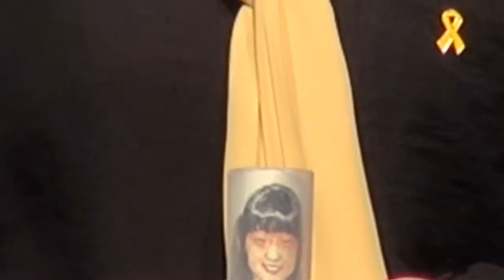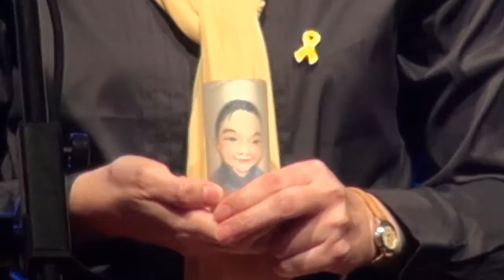세월호500일 추모합창문화제 여기 사람들있네
세월호가족합창 평화의나무합창단 성미산아름합창단
사회홍순관
2015년 8월 29일 광화문광장에서